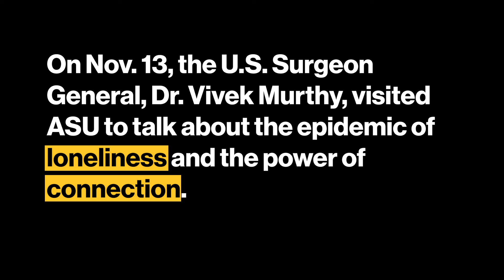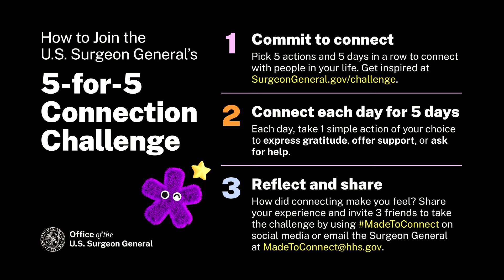How do we overcome loneliness together?: Golden Conversations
With the decline of mental health in recent years, U.S. Surgeon General Dr. Vivek H. Murthy declared an advisory on the epidemic of loneliness that has been sweeping the nation’s youth.

In this Golden Conversation, Dr. Murthy and former Miss America Emma Broyles explore the impact COVID has had on our mental well-being and the loss of social connections in recent years. The two discuss how we can find strength in rejoining one another and returning to our true nature of interconnectedness.

Golden Conversations is a video series that explores the success and inclusion students experience at Arizona State University. Join us in our big gold chairs as we learn about the members of our Sun Devil community.

Learn more about Dr. Murthy’s “We Are Made to Connect” Tour